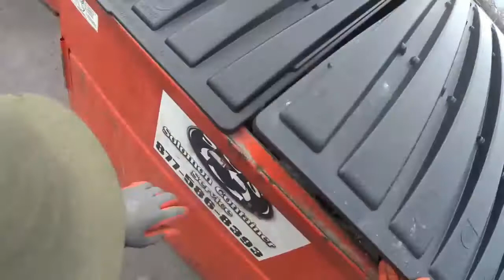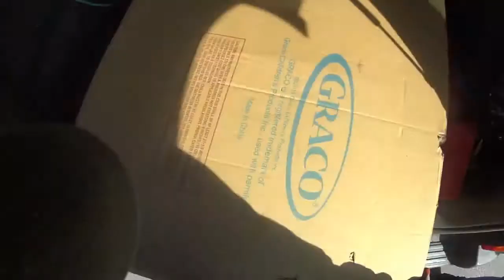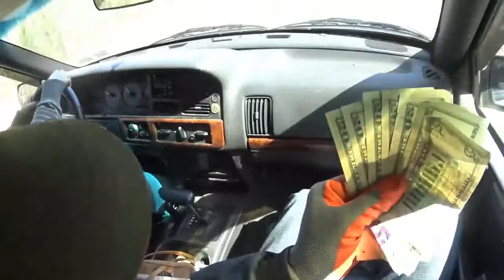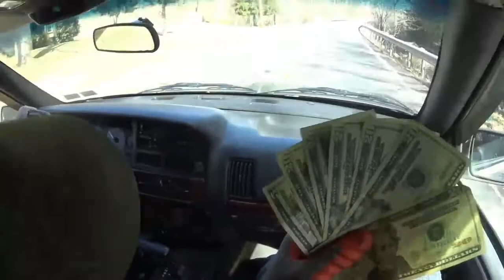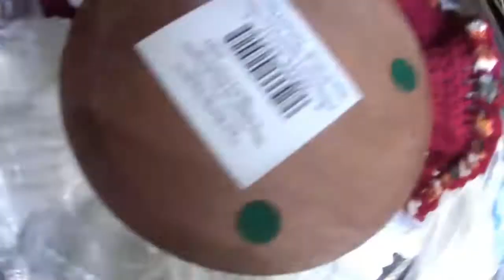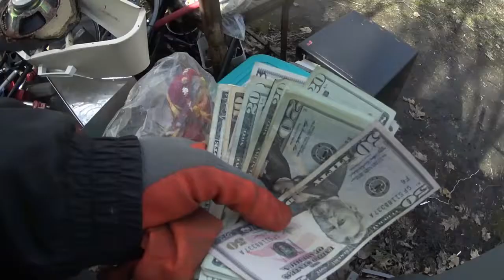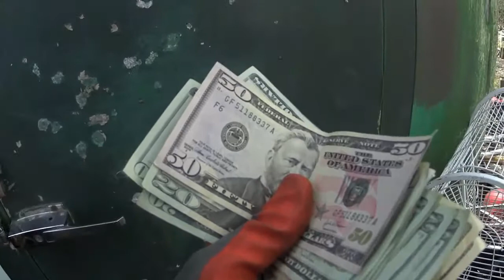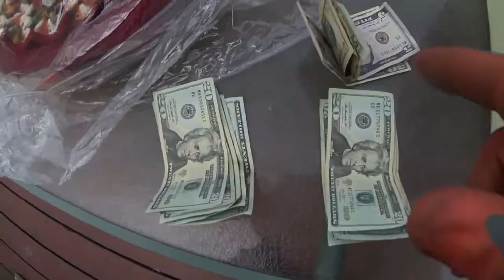Selling living the dream making deals getting paid for item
Stay well guys Selling living the dream making deals watch the scene as I meet up to get paid for item